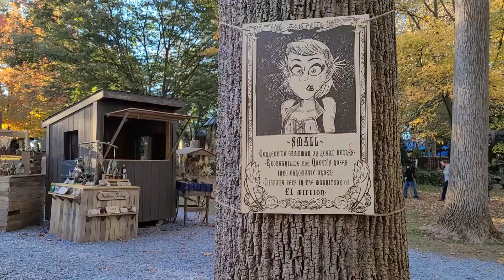Vlog #004 - PA Ren Faire | Casie Chilcote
Amazon Wish List

Musicians and Performers Featured are... (In Alphabetical Order)